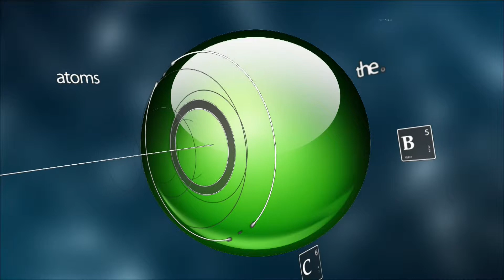Alternativa Visual 09-08-14 (03) - La Orto-K en los Niños